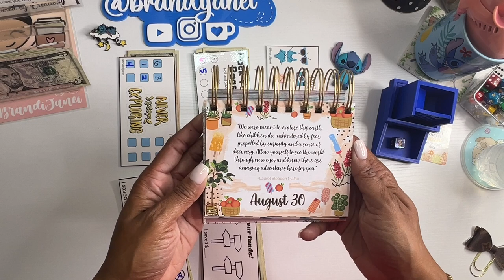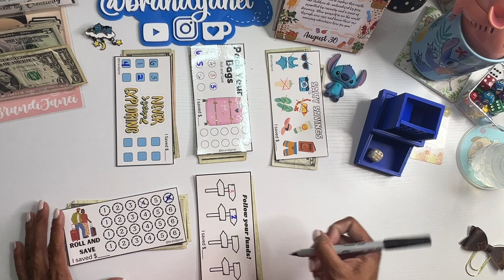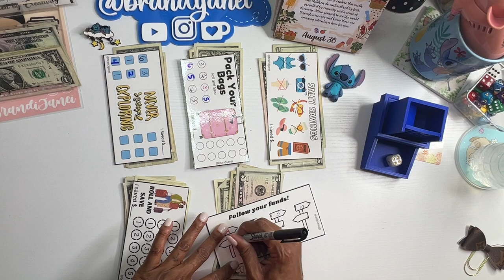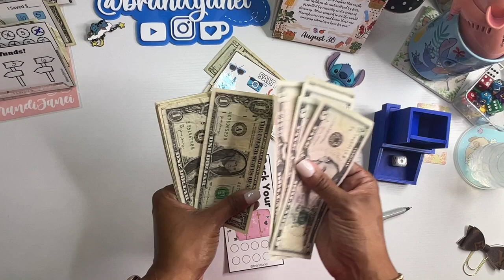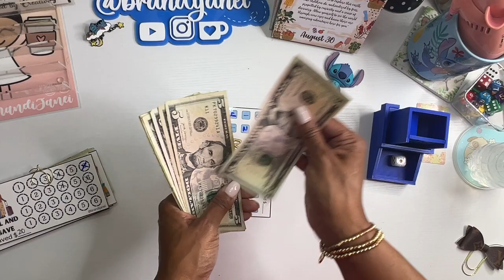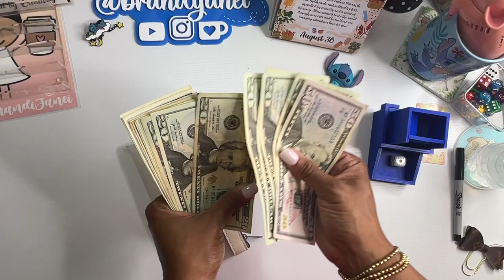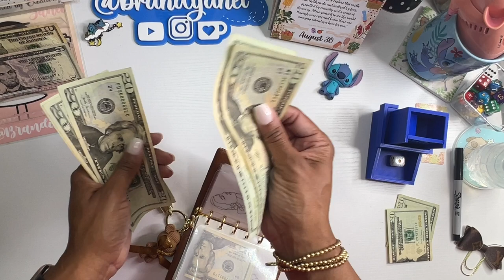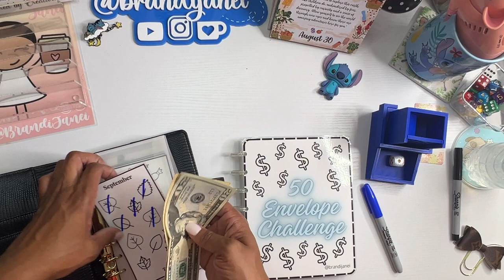Fun Friday | Cash Stuffing Paycheck 1 For September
msha.ke/brandijanei